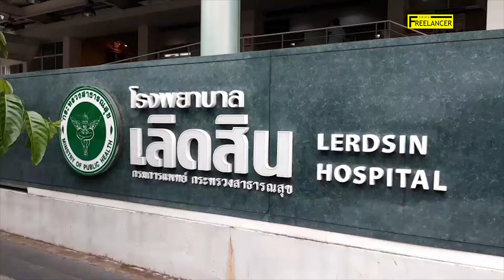โครงการลดความแออัดในโรงพยาบาล